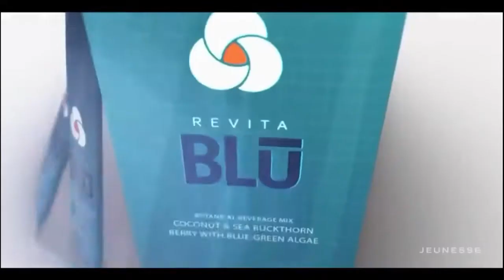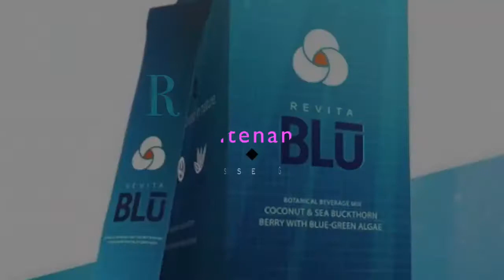Revita Blu benefits and stem cells release!Dr Christian Drapeau is explaining!Greek subs!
Ο καλύτερος εαυτός σας
Κουτί με 30 πακέτα των 212,1 γρ. (7,5 oz)
RevitaBlū δημιουργήθηκε με βάση τα αποτελέσματα μιας πρωτοποριακής έρευνας για τα βλαστοκύτταρα και είναι ένα βοτανικό συμπλήρωμα διατροφής που περιέχει κυανοφύκη, καρπό ιπποφαούς και αλόη βέρα με νερό καρύδας σε σκόνη. Πρόκειται για ένα αναζωογονητικό μείγμα με γεύση που συναγωνίζεται τα οφέλη του. *
ΟΦΕΛΗ
ΧΑΡΑΚΤΗΡΙΣΤΙΚΑ
• Αποκλειστικά δική μας φόρμουλα με συστατικά φυτικής προέλευσης
• Τρέφει και υποστηρίζει το σώμα σας.*
• Δημιουργήθηκε με βάση τα αποτελέσματα μιας πρωτοποριακής έρευνας για τα βλαστοκύτταρα
• Ατομικά πακέτα που μπορείτε να μοιραστείτε εύκολα.
ΣΥΣΤΑΤΙΚΑ
Κυανοφύκη
Τα κυανοφύκη προέρχονται από τα παρθένα νερά της λίμνης Upper Klamath στο Όρεγκον και είναι διεθνώς φημισμένα ως μία από τις πλουσιότερες σε θρεπτικά συστατικά τροφές στον πλανήτη.
Jeunesse Global Revitablu Supplement
Καρπός ιπποφαούς
Το ιπποφαές είναι εγγενές φυτό στο Οροπέδιο του Θιβέτ και ο καρπός του είναι ένα ξινό πορτοκαλί μούρο που χρησιμοποιείται από τον άνθρωπο εδώ και περισσότερα από 1.300 χρόνια.
Αλόη βέρα
Η αλόη βέρα ευδοκιμεί σε περιοχές με τροπικό κλίμα σε όλη την υφήλιο και χρησιμοποιείται από τον άνθρωπο εδώ και περίπου 6.000 χρόνια λόγω της ευεργετικής της δράσης όσον αφορά την ευεξία.

Your Best You
30 packets per 212.1 gr (7.5 oz) box
Formulated by a pioneer in stem cell research, RevitaBlu is a botanical dietary supplement of blue-green algae, sea buckthorn berry and aloe vera with coconut water powder. It’s a refreshing mix that tastes as great as it works.*
FEATURES
• Proprietary formula with plant-based ingredients
• Nourishes and supports your body*
• Formulated by a pioneer in stem cell research
• Individual, easy-to-share packets
BENEFITS
• Nourishes and supports your body’s systems
• Individual stick packets that are easy to share.
Key ingredients:
 Blue-Green Algae
Sourced from Oregon’s pristine Upper Klamath Lake, blue-green algae is world-renowned as one of the most nutrient-dense foods on the planet.
Sea Buckthorn Berry
Native to the Tibetan Plateau, sea buckthorn is a tart, orange berry that has been used for more than 1,300 years
Aloe Vera
Grown in tropical climates around the globe, aloe vera has been used for almost 6,000 years for its wellness benefits.